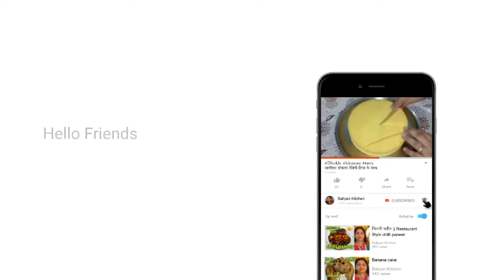करौदें का अचार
Hello friends in this video I will show you how to make  Natal plum pickle (Karonda Pickle)

Ingredient:-

karonda (Natal plum) - 500g